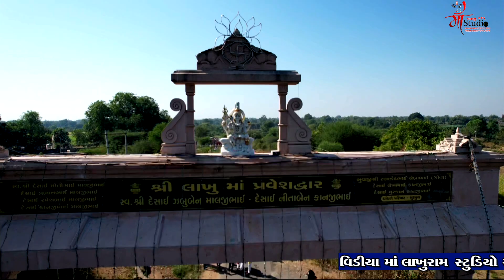Nikul Dhanpura || Ravi Khoraj || શ્રી લાખણેચી માતાજી ભવ્ય શોભાયાત્રા vol 02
Live Youtube માઁ લાખુરામ સ્ટુડિયો સામઢી (ડીસા )
 નરેશ ડી ઘોઘોળ મોં - 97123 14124 પરેશ ડી ઘોઘોળ મોં - 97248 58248

VIDEO. BY MA VIDEO SAMDHI .PATAN . DEESA
              NARESH D GHOGHOL .MO 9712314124
               PARESH D GHOGHOL .MO 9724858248
EDITAR : PARESH SAMDHI

Copyright: Lakhu Ram Gurap Samdhi  Naresh Paresh